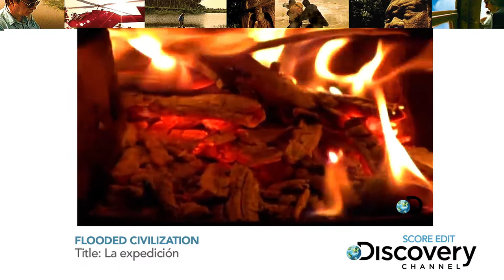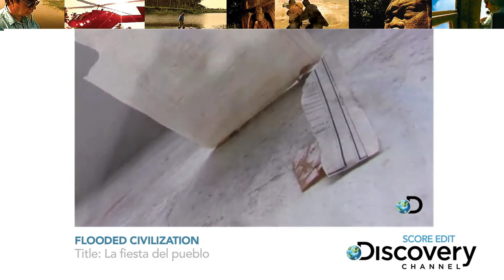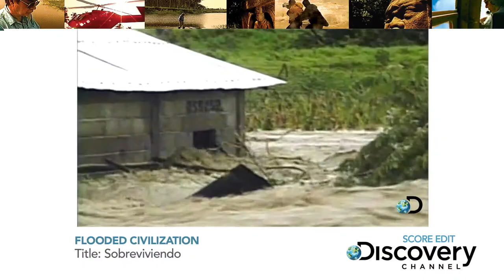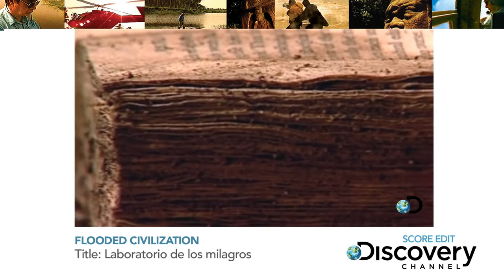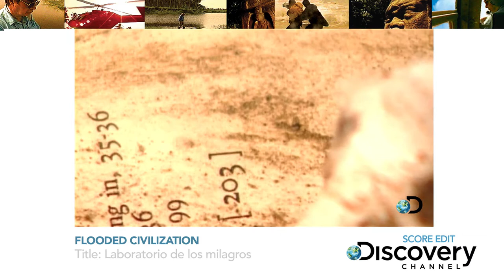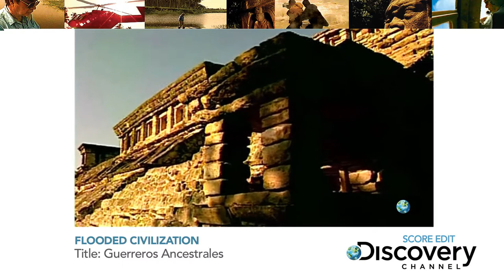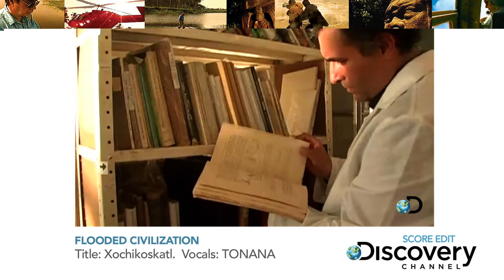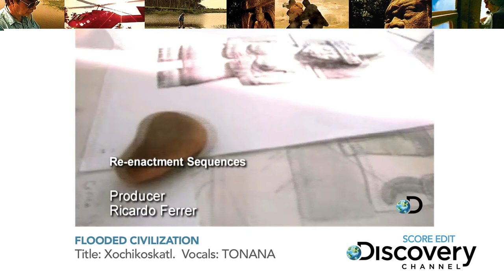FLOODED CIVILIZATION (Official Soundtrack) DISCOVERY CHANNEL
FLOODED CIVILIZATION - DISCOVERY CHANNEL.
For this mexican composer, music has open different worlds along his career.
Classical, traditional, popular and even electronic music is part of the personal and proffessional baggage that enhances his work. Now, with Flooded Civilization José Luis arrives to documentaries world in a very succesfull way. With a well rounded  original soundtrack, he reaches the ambients, the moods and feelings that keep tuned the audience with this story.